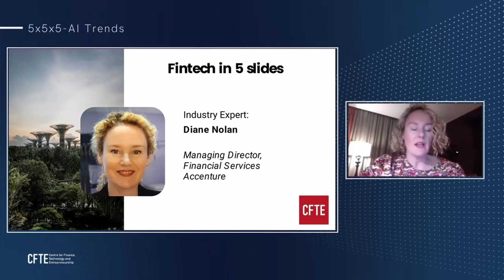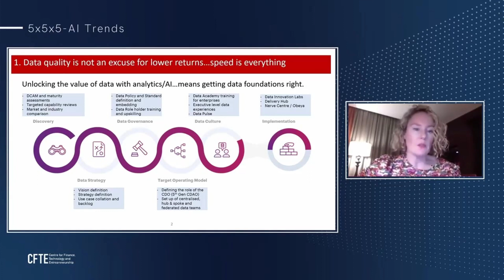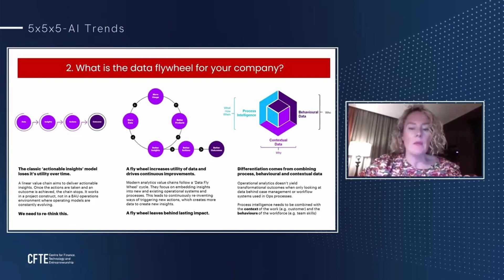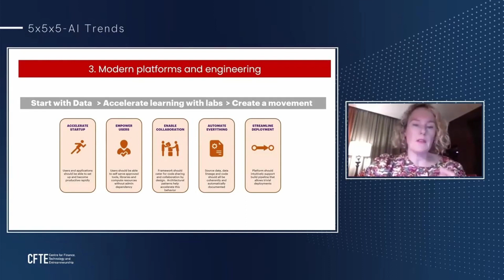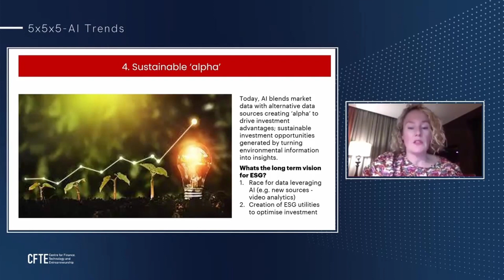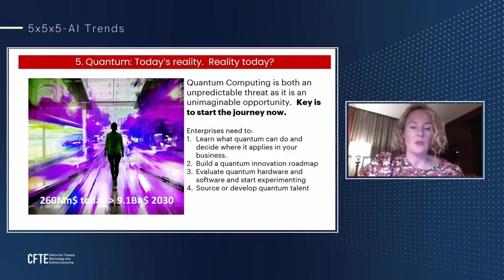Usage of AI to Modernise Business Models Trends from Diane Nolan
At the Singapore FinTech Festival 2021, CFTE hosted a whole new event format called 5x5x5: The Fintech Brain Power - 5 global experts shared in 5 minutes their ideas on Fintech, Payments, Open Banking, and AI with just 5 slides.

Listen to Diane Nolan, Managing Director and Partner at Accenture Financial Services where she discusses the latest trends in artificial intelligence in finance!

Diane shares how speed is significant for data analysis, data flywheel process, sustainable "alpha", and Quantum are changing the finance industry.

Learn all the skills of AI in Finance and get accredited with our AI in Finance specialisation